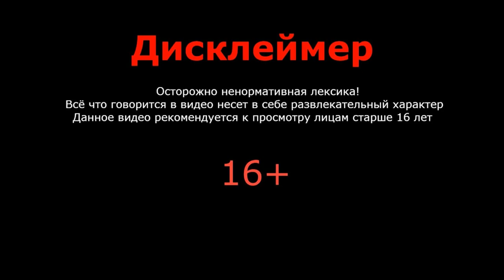Людоеды и новые приключения ►Metro Exodus прохождение # 7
Metro  Exodus прохождение # 7, полное прохождение метро.
наливайте чаек с лимончиком или что вы там обычно пьете и погнали!!!